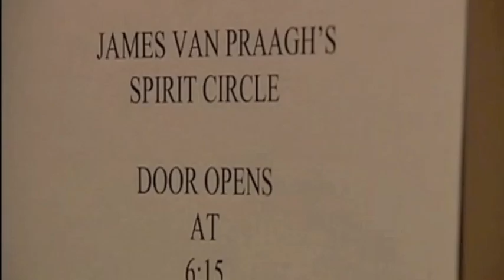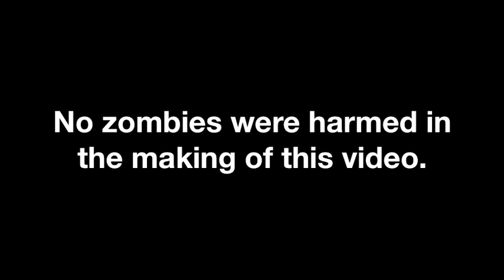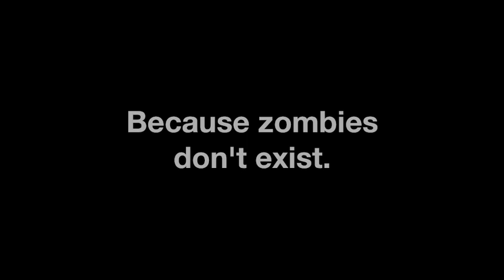Can James Van Praagh Talk With Dead People?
James Van Praagh has made himself rich by claiming he talks to the dead on daytime TV and at pricey ticketed seances—but he wouldn't talk at all when 'the dead' actually turned up at his $100-a-head seminar to ask why he won't prove his psychic powers.

The James Randi Educational Foundation (JREF) brought a small horde of costumed 'zombies,' carrying signs reading "Van Praaaaaaagh" and "talk to us, we won't bite." The zombies shambled up to the building where Van Praagh's "Spirit Circle" was set to begin, and asked to speak with him. Led by JREF President D.J. Grothe, the groups asks why Van Praagh is dodging questions about whether he'll accept the Foundation's million-dollar challenge to prove his claimed abilities. Apparently, Van Praagh won't even talk to dead people about the JREF's challenge.